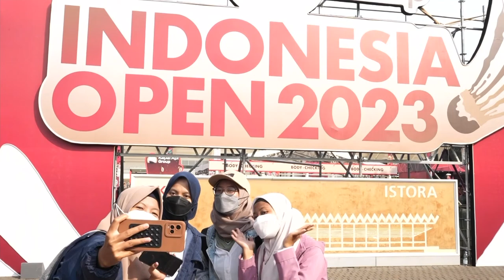KAPAL API GROUP Indonesia Open 2023 | Jomkoh/Paewsampran (THA) vs Watanabe/Higashino (JPN) [2] | R32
KAPAL API GROUP Indonesia Open 2023 | Super 1000
Mixed Doubles | Round of 32
Jomkoh/Paewsampran (THA) vs. Watanabe/Higashino (JPN) [2]